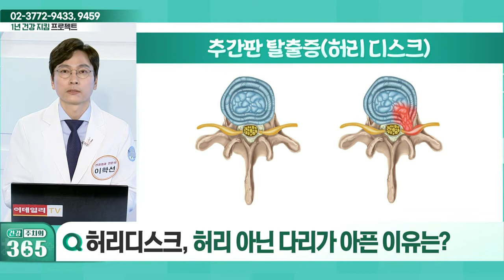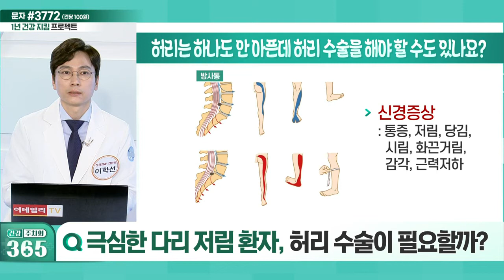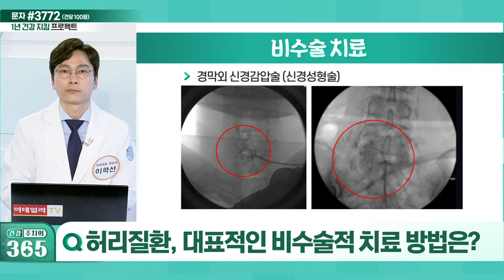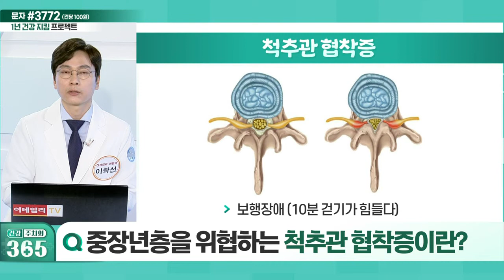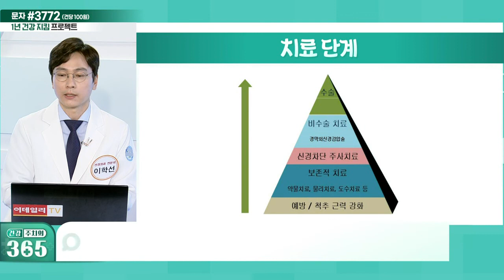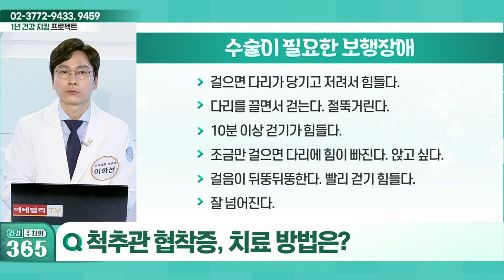허리디스크, 허리 아닌 다리가 아픈 이유는?_건강 주치의 365 (20220319)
Q. 허리 통증을 유발하는 허리디스크란?
Q. 허리디스크, 허리 아닌 다리가 아픈 이유는?
Q. 극심한 다리 저림 환자, 허리 수술이 필요할까?
Q. 허리 질환, 수술 없이 치료하는 방법은?
Q. 허리 질환, 대표적인 비수술적 치료 방법은?
Q. 중장년층을 위협하는 척추관 협착증이란?
Q. 척추관 협착증 VS 허리디스크 구별 방법은?
Q. 척추관 협착증, 치료 방법은?